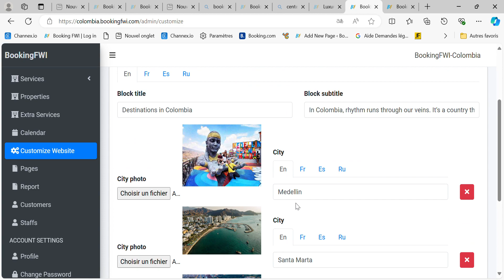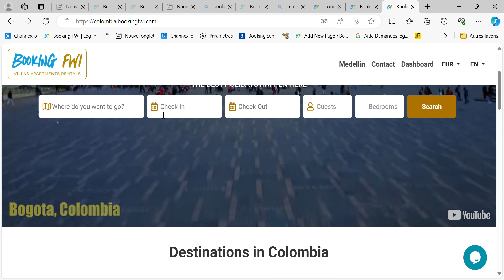Customize Your Web Pages Adding City Pages BookingFWYsync Vacation Rental Software Tutorial Guide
@ BookingFWYsync Vacation Rental Software I Tutorial Guides